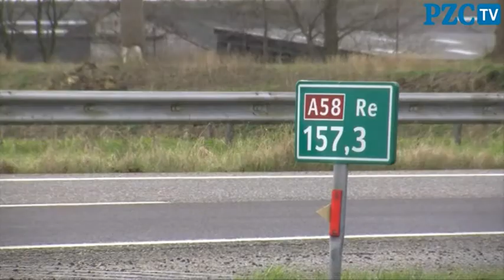A58 in beide richtingen afgesloten na schietpartij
KRABBENDIJKE -- De politie heeft woensdagochtend vroeg bij de arrestatie van drie verdachten op de A58 bij Krabbendijke geschoten.